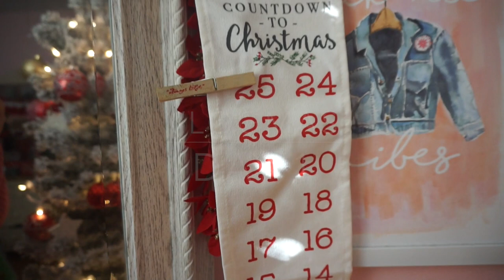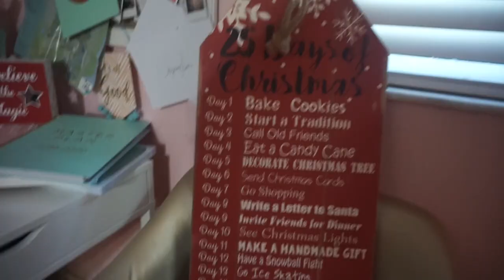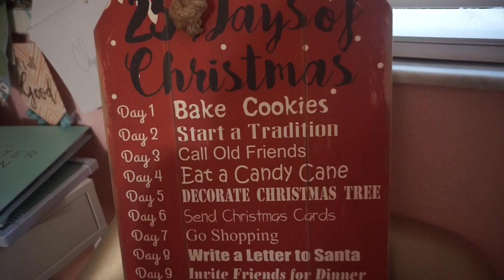Painting, Shopping, Jingle Ball, Oh MY! | VLOGMAS DAY 1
HAPPY VLOGMAS DAY 1! I'm so excited for this journey with you all!